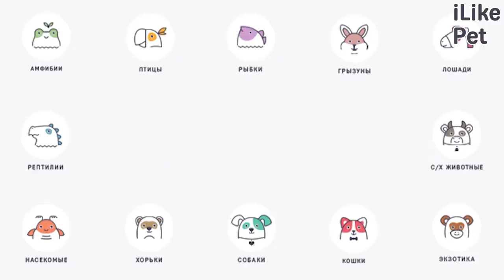5 способов отучить морскую свинку грызть клетку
Почему морская свинка начинает грызть клетку? Как отучить ее это делать. Мы подробно изучили эту тему и готовы рассказать 5 способов, как это сделать.